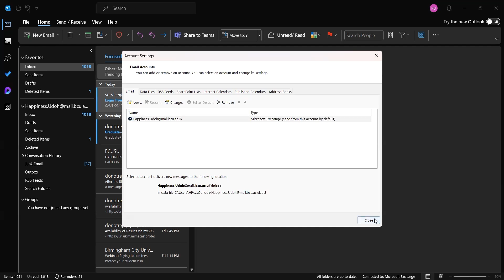How to Remove Shared Mailbox From Outlook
In this video I'll show you How to Remove Shared Mailbox From Outlook